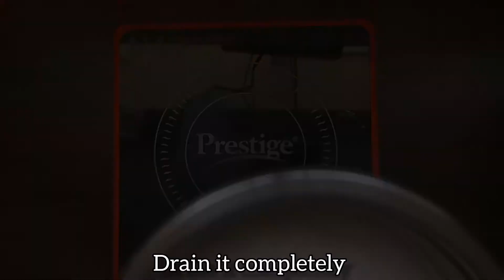Tomato Rice Recipe| Easy recipe to try at home!!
Try this awesome tomato rice recipe at home easily!
Ingredients:-
* cardamom - 3
* cloves - 3
* cinnamon - 2
* mint and coriander leaves - 1/4 cup each
* tomato - 2 big
* salt - 1 tbsp or as required
* salt and olive oil - 1 tbsp for boiling the rice